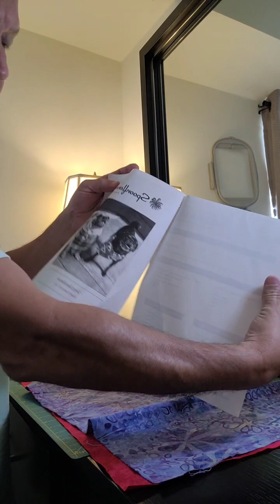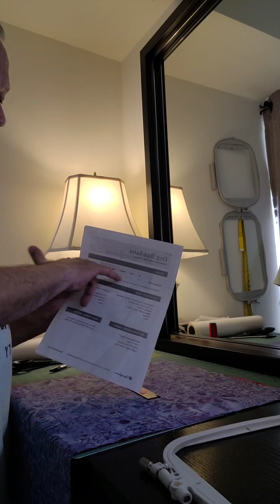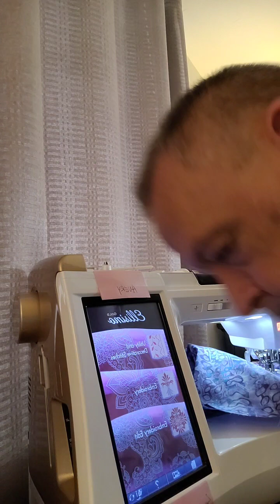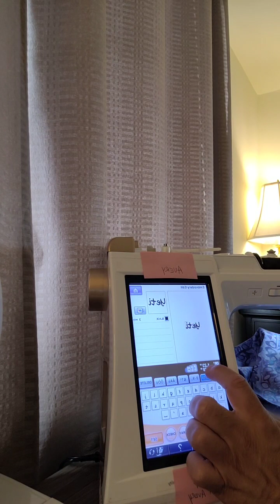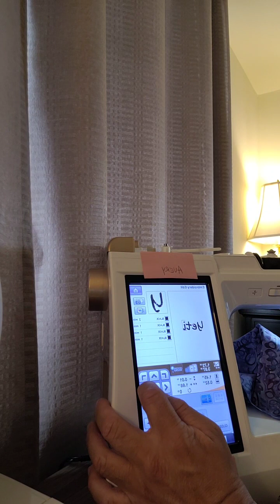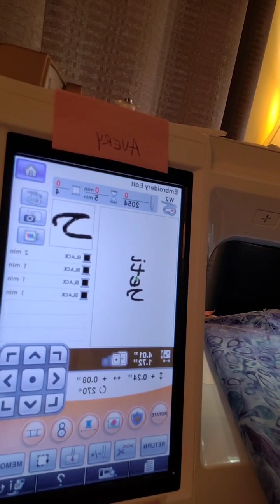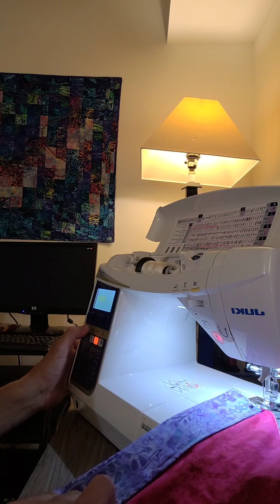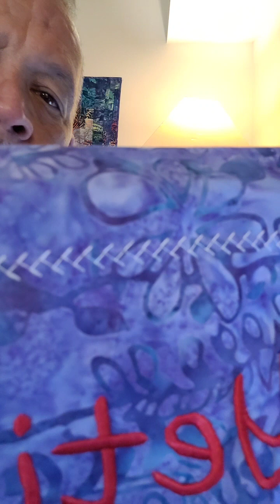Dog Bandana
I create a "live" video from home with embroidery & sewing a reversible dog bandana.